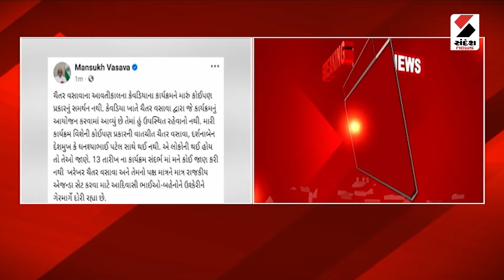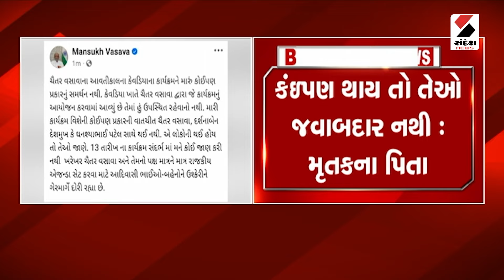Narmada News | નર્મદામાં 2 યુવકના મોત બાદ રાજનીતિ તેજ | Sukhram Rathva | Gujarat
નર્મદામાં 2 યુવકના મોત બાદ રાજનીતિ તેજ...આજે AAP દ્વારા કેવડીયામાં શ્રદ્ધાંજલિનો કાર્યક્રમ...જો કે તે પહેલા જ પૂર્વ વિપક્ષ નેતા સુખરામ રાઠવાને કરાયા નજરકેદ. નર્મદા જિલ્લામાં પોલીસનો ચુસ્ત બંદોબસ્ત ખડકાયો..